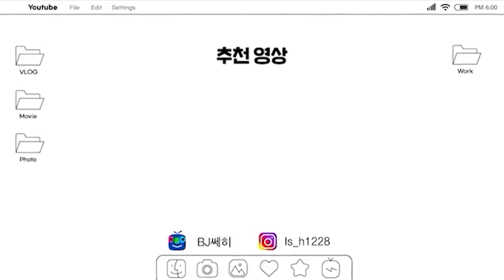죽음의 입수게임 쎄히스쿨 ep.11-3